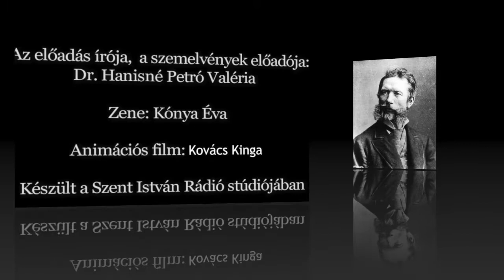NKF-47. A lélek drámája - Vajda János költészete